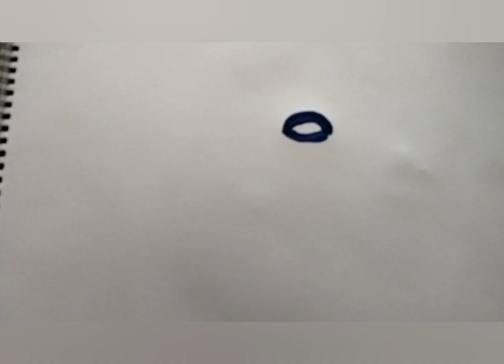Pauw met vingerverf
Hallo!
Wij zijn Charlène & Juliette, en houden enorm van knutselen!
Wij vinden het leuk om onze ideeën met jullie te delen!

Deze Pauw maak je met vingerafdrukken! Super leuk om te maken, daarna ben je zo trots als een Pauw!,🦚

Knutselen jullie gezellig mee?

Groetjes Charlène en Juliette

Volgen jullie ons ook op instagram;
deknutselzusjes
Op Facebook: De Knutsel zusjes